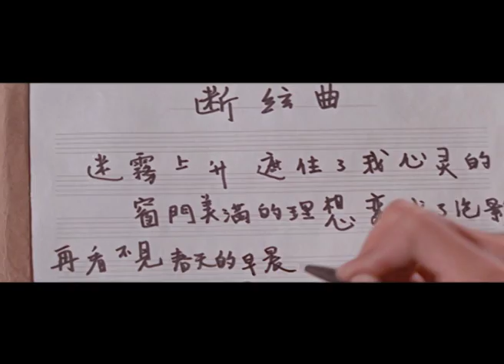CCM Till the End of Time